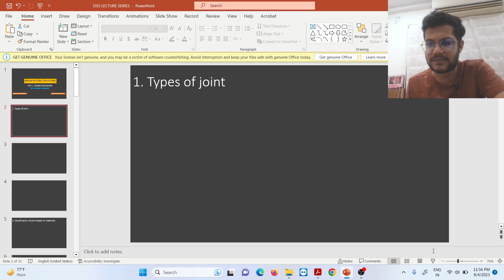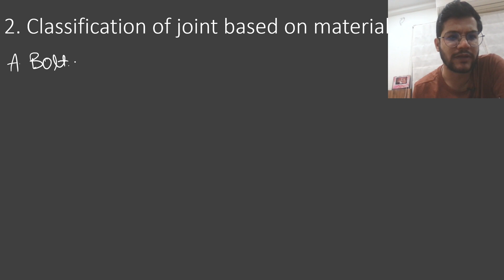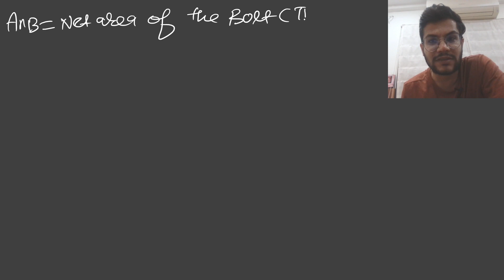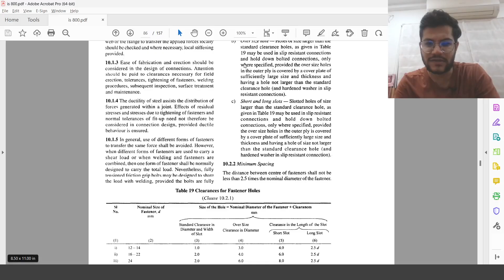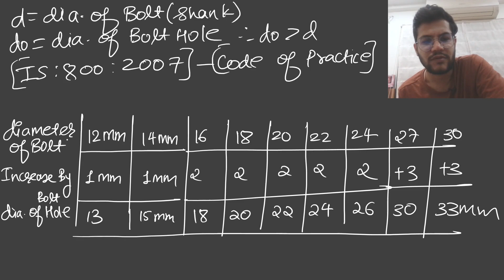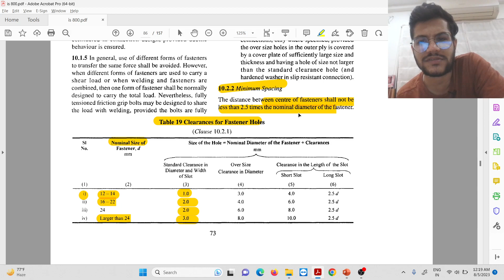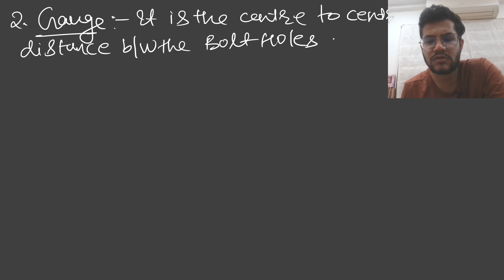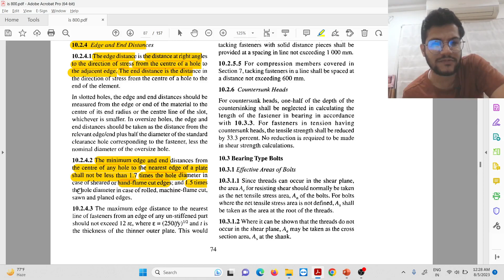Design of Bolted Connection|Lecture 1